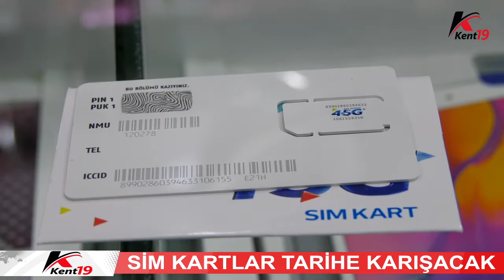SİM KARTI TARİHE KARIŞACAK